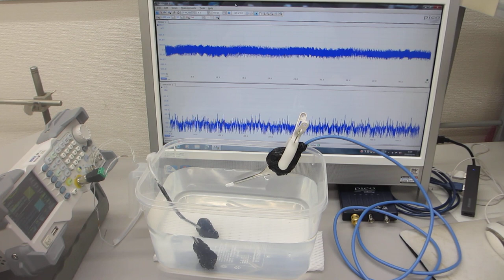超音波プローブによるスイープ発振制御技術（超音波システム研究所）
３０Ｗ程度の出力でも
３０００－５０００リットルの水槽内に

‹‹具体例››
１０次、３０次、１００次・・・高調波の発生を実現が、

　１）共振現象と非線形現象
　２）相互作用と各種機器・部材・・の音響特性
　３）音と超音波と表面弾性波
　４）低周波と高周波（高調波と低調波）
　５）発振波形と出力バランス
　６）発振制御と共振現象（オリジナル非線形共振現象（注１））
　７）装置固有の振動モードとスイープ発振条件
　８）スイープ発振とパルス発振の組み合わせ
　９）環境による振動モード（床面、自動車、電車、・・による振動現象）

例１
１）１．０ＭＨｚ～１５ＭＨｚのスイープ発振制御１
２）０．６ＭＨｚ～　５ＭＨｚのスイープ発振制御２
３）４２ｋＨｚ　３５Ｗ（超音波洗浄器）

例２
１）３ＭＨｚ～２０ＭＨｚのスイープ発振制御１
２）６０ｋＨｚ～３ＭＨｚのスイープ発振制御２
３）４２ｋＨｚ　３５Ｗ（超音波洗浄器）

例３
１）８００ｋＨｚ～２２ＭＨｚのスイープ発振制御１
２）１００ｋＨｚ～１１ＭＨｚのスイープ発振制御２
３）４２ｋＨｚ　３５Ｗ（超音波洗浄器）

例４
１）３ＭＨｚ～２０ＭＨｚのスイープ発振制御１
２）６０ｋＨｚ～３ＭＨｚのスイープ発振制御２

例５
１）１ＭＨｚ～１２ＭＨｚのスイープ発振制御１
２）８０ｋＨｚ～７ＭＨｚのスイープ発振制御２

標準設定
１）３ＭＨｚ～２０ＭＨｚのスイープ発振制御１
２）６０ｋＨｚ～１３ＭＨｚのスイープ発振制御２
３）４２ｋＨｚ　３５Ｗ（超音波洗浄器）

　２００ＭＨｚ以上の高調波による超音波制御が実現しています。